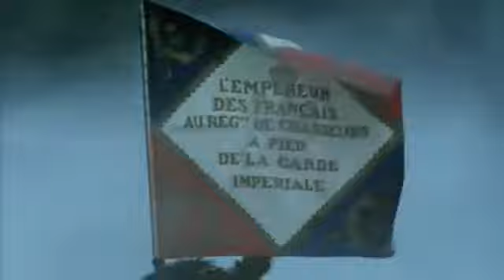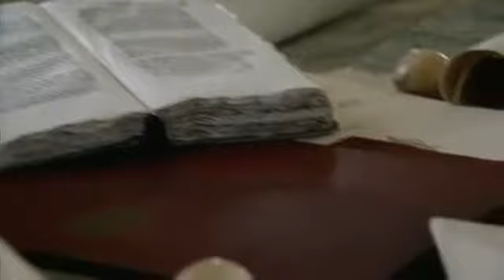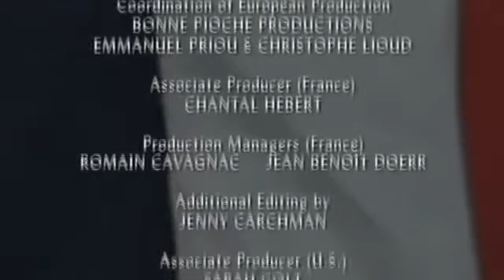Imperios Napoleon 4 4 El Fin